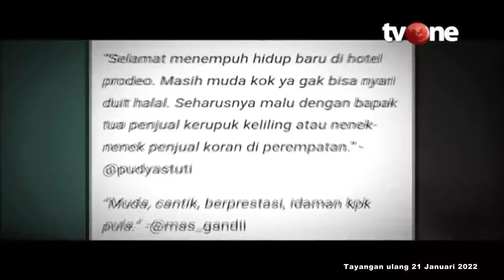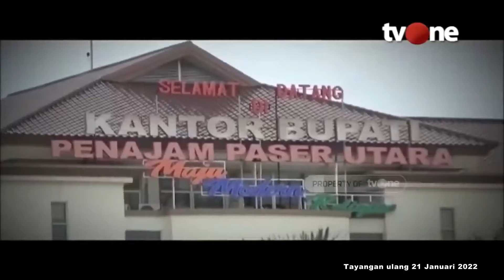Heboh! Pejabat Muda Tertangkap Korupsi, Ini Tanggapan Sherly Annavita | Perempuan Bicara tvOne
Perempuan Bicaara, - Heboh! Pejabat Muda Tertangkap Korupsi, Ini Tanggapan Sherly Annavita | Perempuan Bicara tvOne

Korupsi di tanah air sulit dibasmi, kian hari kian jadi. Tak hanya pejabat dan politisi senior yang menjadi koruptor, wabah korupsi bergeser generasi. Pemuda yang menjadi harapan bangsa,
terkontaminasi korupsi.
Apa yang salah dinegeri ini? Sanksi apa yang harus diberi, agar korupsi tak lagi menggerogoti?

PB01
FN01